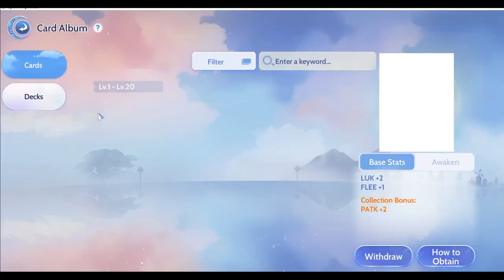[ROO Global] chill dimensional drill~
just wanna see my shield's uptime